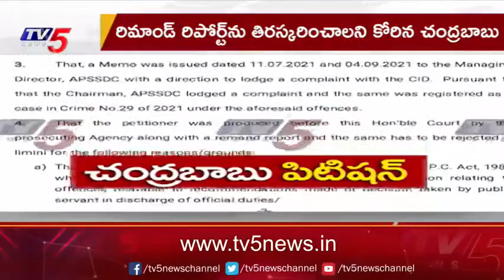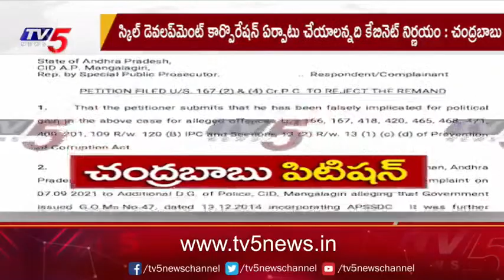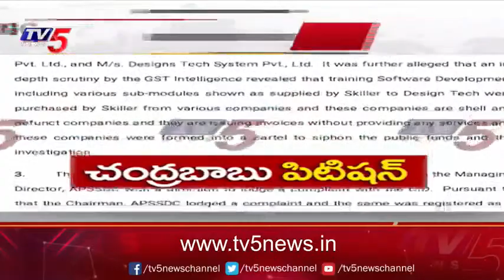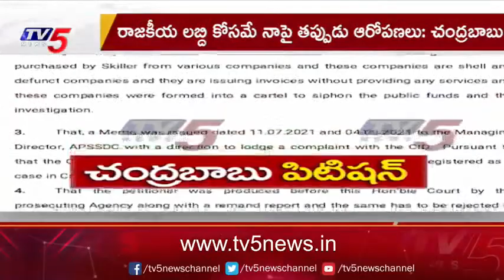ఇలా చేస్తే చంద్రబాబు ఇంటికే.. | Chandrababu Naidu filed Petition in ACB Court Against Remand Report